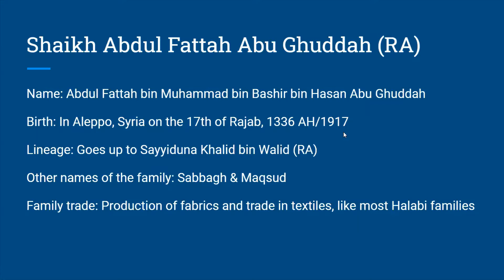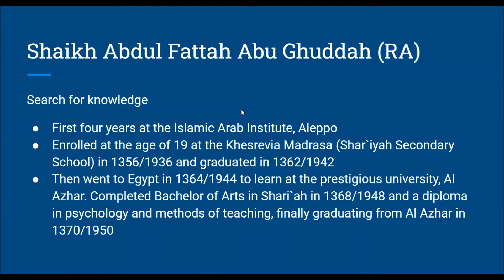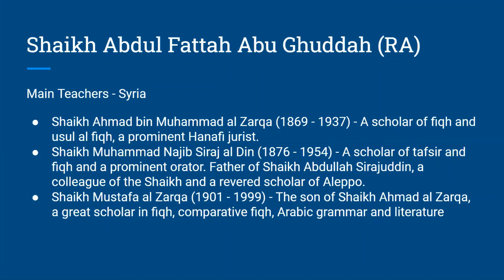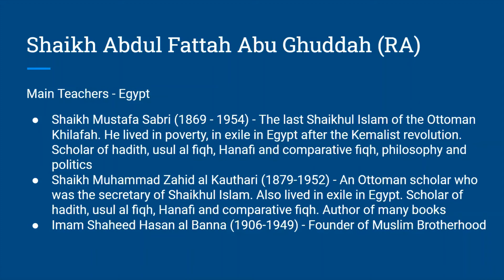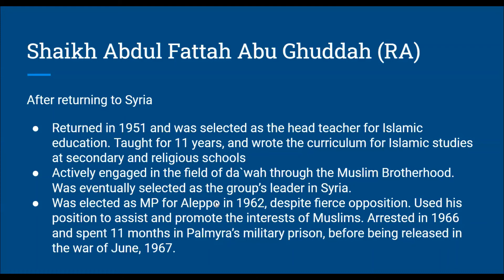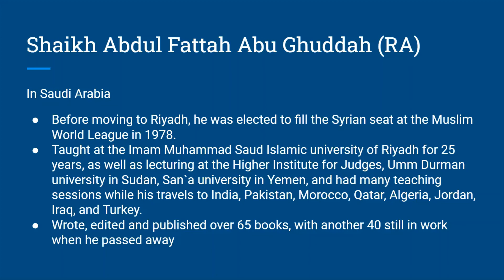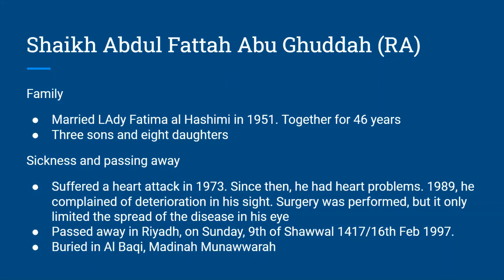SP102 Introduction to Shaikh Abdul Fattah Abu Ghuddah RA